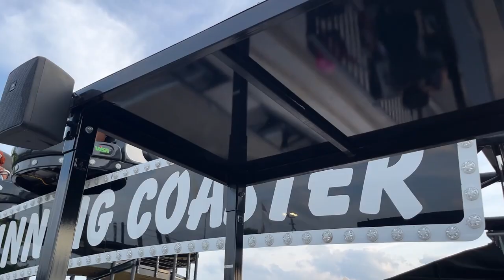CJ Barrymores Spin Coaster Off-Ride Footage (No Copyright)